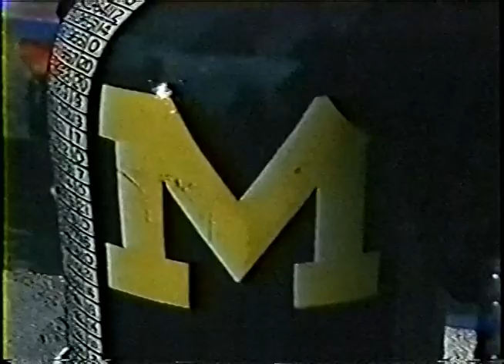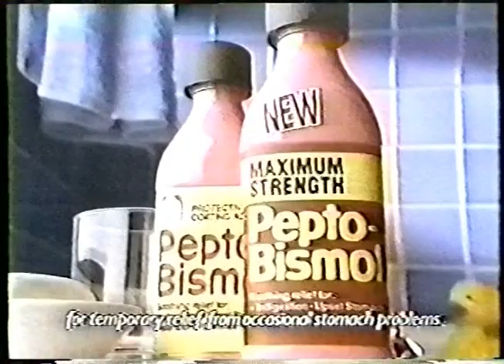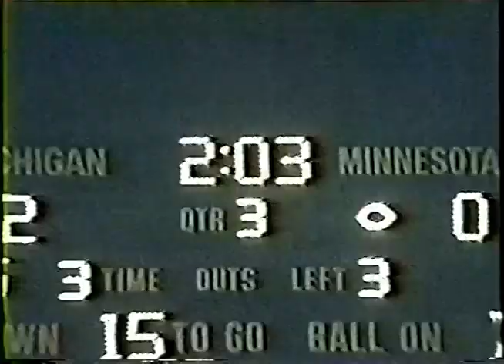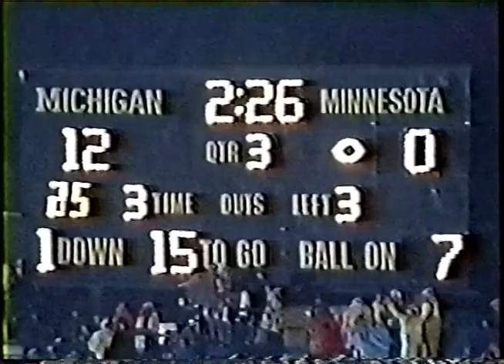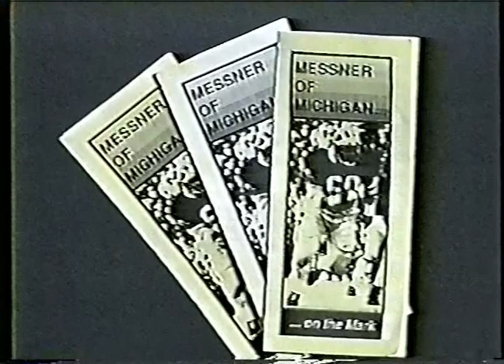1988 Minnesota @ Michigan; ABC; College Football; Little Brown Jug